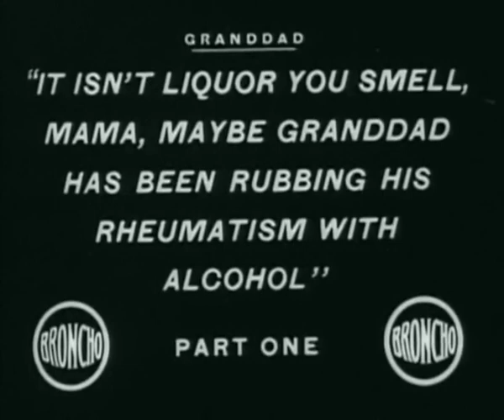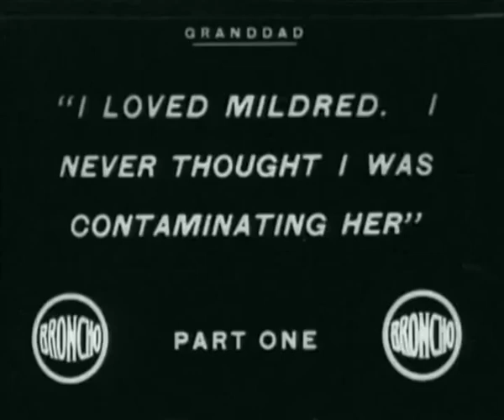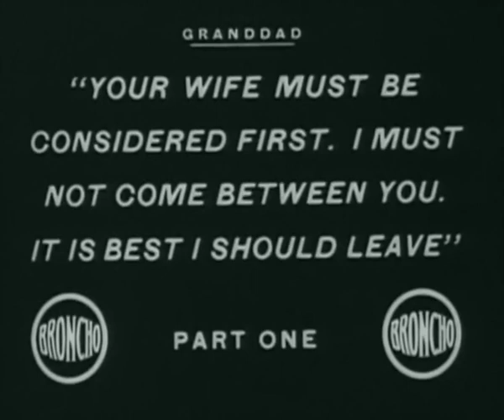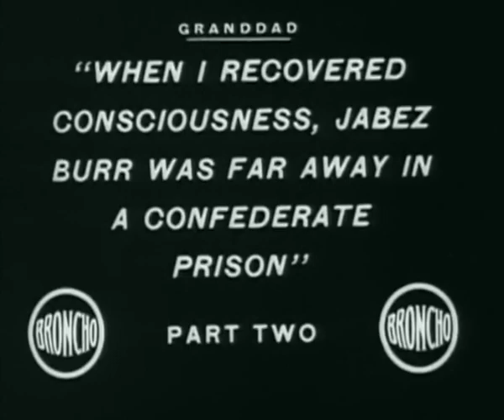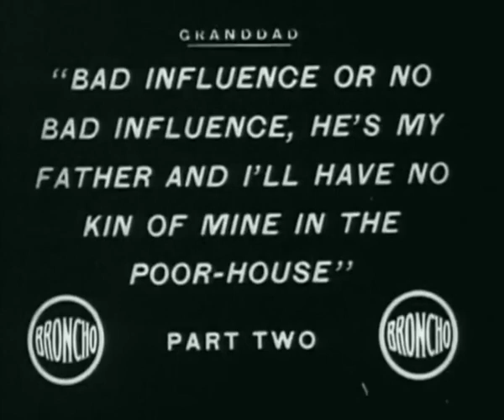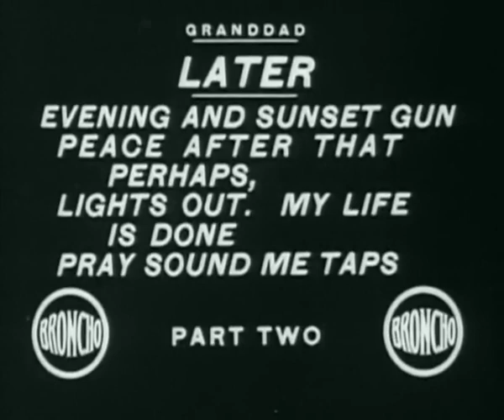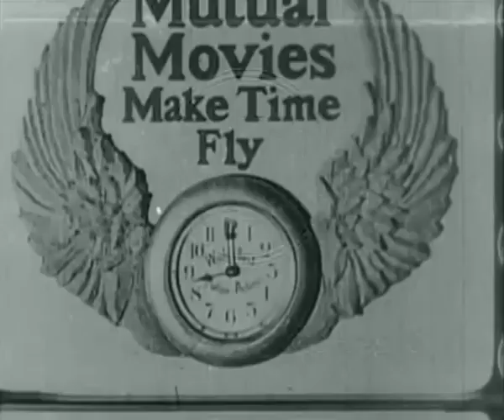Granddad (Mildred Harris, J. Barney Sherry)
Young Mildred (Harris) is devoted to her grandfather, but her new stepmother can't stand the old man, due to his drinking. The stepmother manages to send Granddad away, and he ends up in the poorhouse.

Mildred Harris, who plays the lead, was married to Charlie Chaplin when she was still in her teens. Frank Borzage, who plays her father, became a top director with a career that latest decades. The Southern Colonel is played by William Desmond Taylor, who later became a director. Taylor was shot to death in his Hollywood bungalow in 1922. The murder is still unsolved.